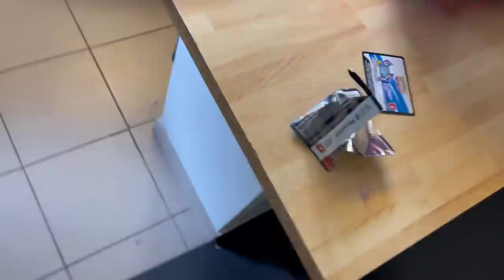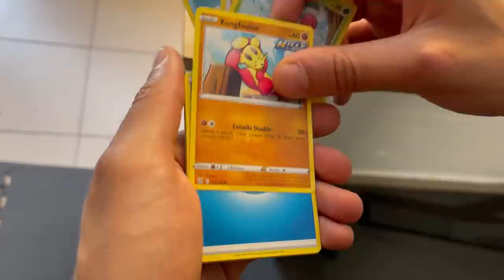QUI RESTE LE PLUS LONGTEMPS SOUS L'EAU ? ( gros défi)